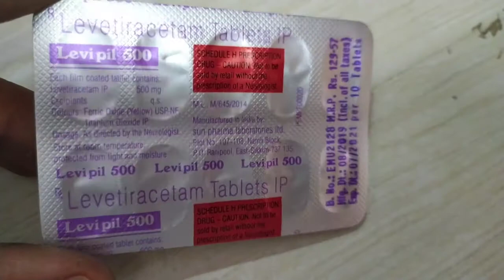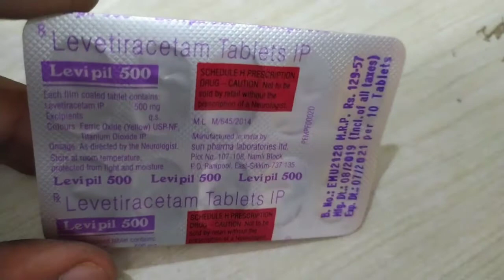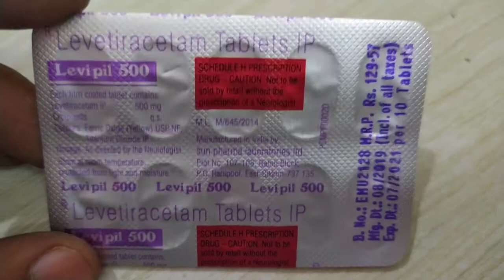Levitiracetam Tablet & Levipil Tablet Uses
Hello Everyone Aaj Ke Is Video Me Hm Baat Krne Wale Hai Levipil Tablet Ke Fayde Aur Nuksan Aur Kaise Istemaal Kre Yh Sabhi Batte Is Video Me Janne Wale Hai